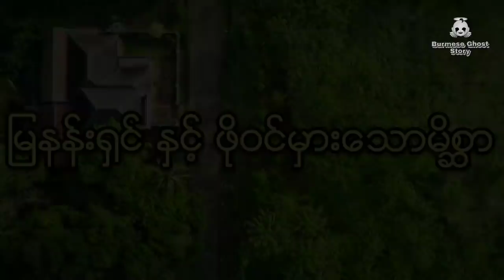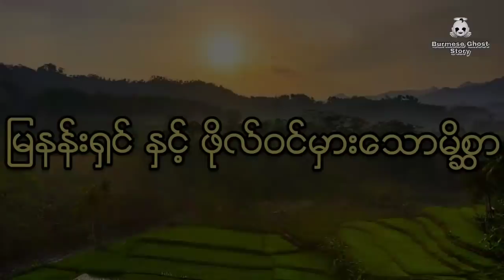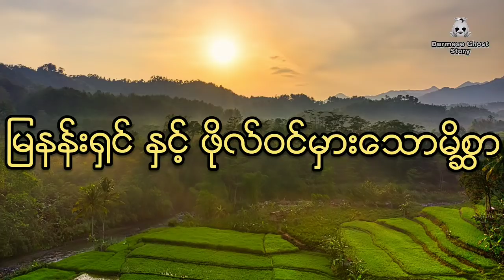မြနန်းရှင်နှင့်ဖိုဝင်မှားသောမိစ္ဆာ (ဇာတ်သိမ်းပိုင်း)|ျမနန္းရွင္ႏွင့္ဖိုဝင္မွားေသာမိစာၦ(ဇာတ္သိမ္း)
အသံဇာတ္လမ္းေလးေတြကို ေန႔စဥ္
တင္ဆက္ေပးေနတာျဖစ္လို ့
subscribeလုပ္ထားၾကဖို႔မေမ့နဲ႔ေနာ္￼